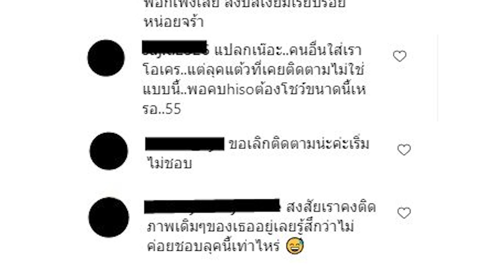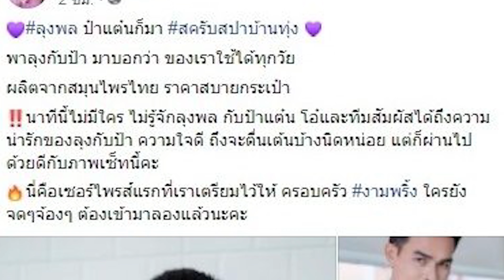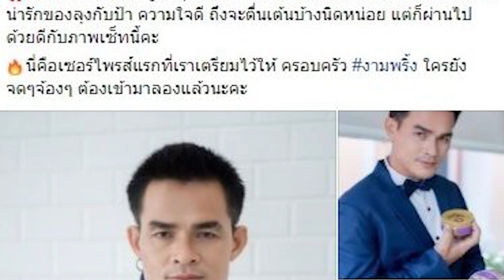โซเชียลเดือดแฮชแท็ก"แต้วณฐพร"ชาวเน็ตวิจารณ์ยับ"ลุงพล-ป้าแต๋น"เปลี่ยนไป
เรื่องราวในวันนี้
- ชาวเน็ต ติดแฮชแท็กเดือด แต้วณฐพร ไม่ปลื้มเปลี่ยนไปเป็นคนละคน
- โซเชียลถล่มเดือดอีก ลุงพล-ป้าแต๋น พรีเซ็นเตอร์เซ็ตล่าสุด ชาวเน็ตวิจารณ์ยับ
- 1412 ผมมีร้านบิกไบค์ เป็นของตัวเองแล้วครับ !
- Elon Musk หัวเราะแบบงงๆ เพราะดัน “ลืมชื่อลูกชายตัวเอง” ขณะกำลังให้สัมภาษณ์
- Prince of Persia: The Sands of Time Remake - Official Trailer | PS4
- Ghost Recon Breakpoint: Red Patriot - Official Cinematic Trailer
- Freaky - Official Trailer (2020) Vince Vaughn, Kathryn Newton
- ฮูบี้ ฮาโลวีน (Hubie Halloween) | ตัวอย่างภาพยนตร์อย่างเป็นทางการ | Netflix

สมัครสมาชิก Social What!